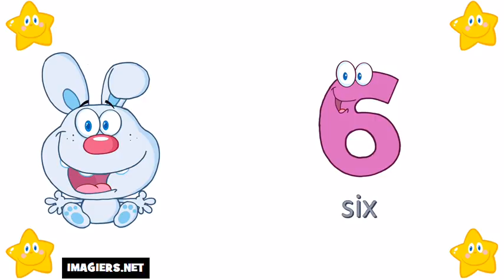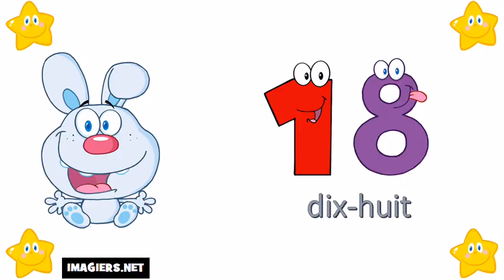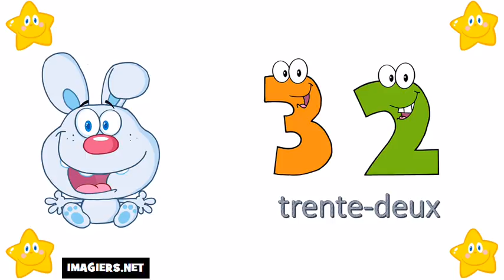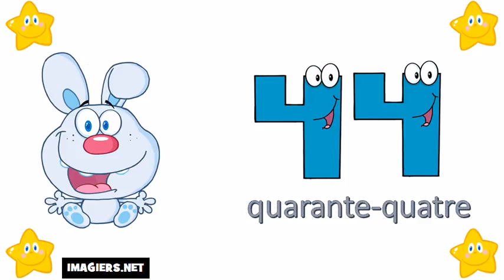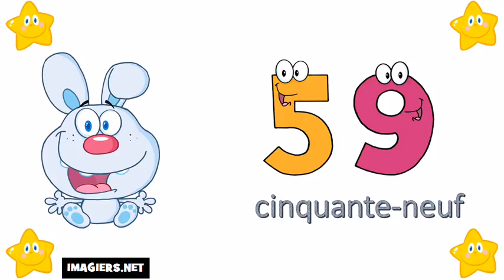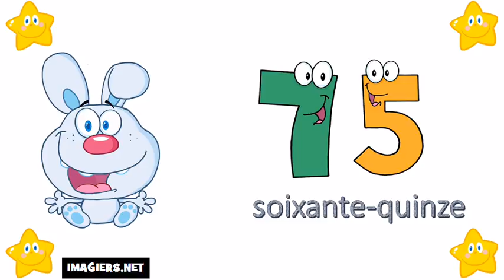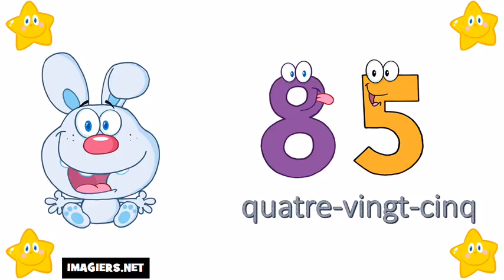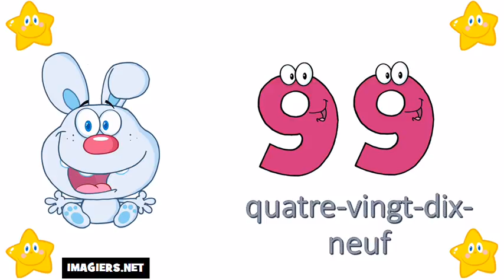Õpi prantsuse # Numbrid 0 100